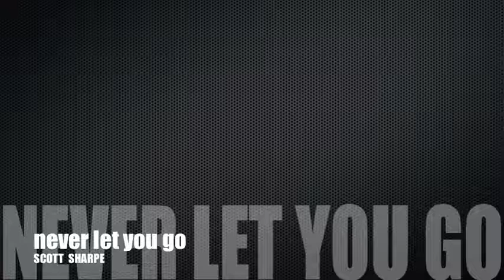**0:21+0:34+0:55+1:29+2:29! | Never Let 'em Go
**0:21+0:34+0:55+1:29+2:29!
Scott Sharpe - Never Let 'em Go
*0:21+0:34+0:55+1:29! ←1:05+1:34+1:40+1:49!→ 1:23+0:51+1:56+3:21!*
*1:10+1:19+0:43+0:59! ←0:37+1:37+2:43+1:43!→ 1:13+1:23+3:11+3:35!*

**0:43+0:59+1:19+1:49!→ 0:26+1:22+1:37+2:23! ←0:37+0:58+1:13+2:48!